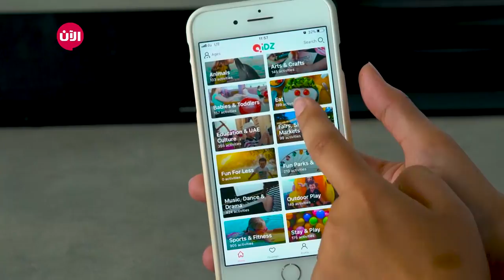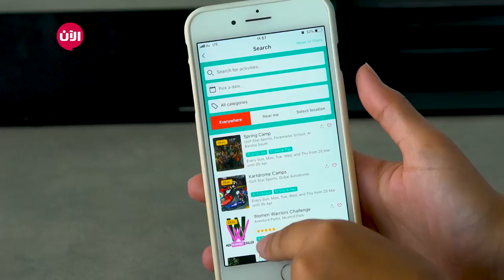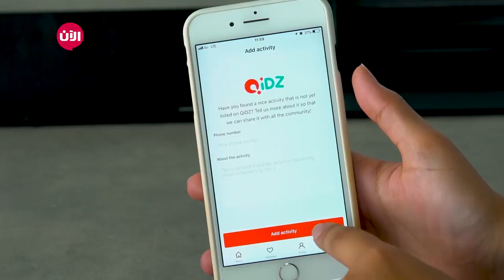Qidz خطوة جريئة - الحلقة 31 | خصائص ومميزات تطبيق